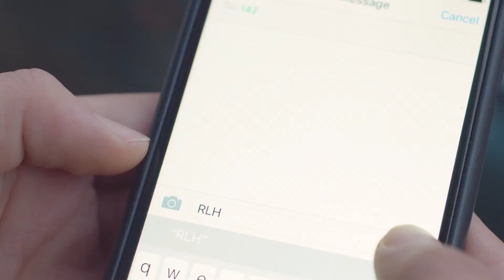Udhëtoni me Roam like Home dhe Airbnb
Telekom është gjithmonë me ju, kudo ku udhëtoni!

Aktivizoni Roam Like Home dhe komunikoni pa shqetësime, në 34 shtete. Më shumë

Rezervoni dhoma dhe apartamente unike kudo në botë me Airbnb dhe përfitoni 30 euro dhuratë, vetëm sepse jeni klient i Telekom Albania. Më shumë